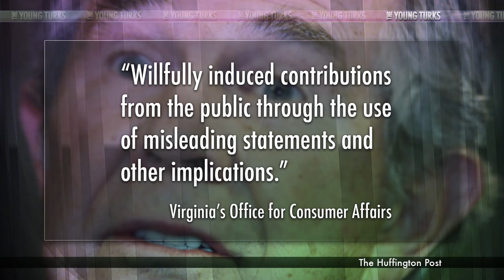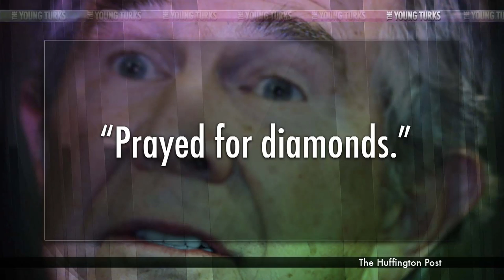Pat Robertson Diamond Mine Revealed | Scummy Details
"The bulk of the thousands of doctors and nurses struggling to save lives -- as about 40,000 people died of cholera -- were volunteers for the international medical charity Médecins Sans Frontières (MSF). The Bible readers were hired by the American televangelist and former religious right presidential candidate, Pat Robertson, and his aid organisation, Operation Blessing International.

But on Robertson's US television station, the Christian Broadcasting Network, that reality was reversed, as he raised millions of dollars from loyal followers by claiming Operation Blessing was at the forefront of the international response to the biggest refugee crisis of the decade. It's a claim he continues to make, even though an official investigation into Robertson's operation in Virginia accused him of "fraudulent and deceptive" claims when he was running an almost non-existent aid operation."* The Young Turks host Cenk Uygur and Eboni K Williams break it down.

Preserve TYT Network as a progressive voice that challenges the establishment by becoming a member Your membership supports the day to day operations and is vital for our continued success and growth.